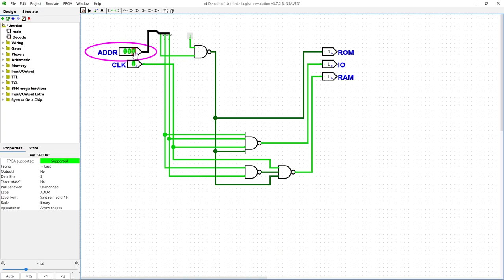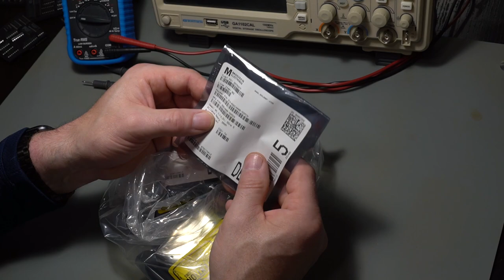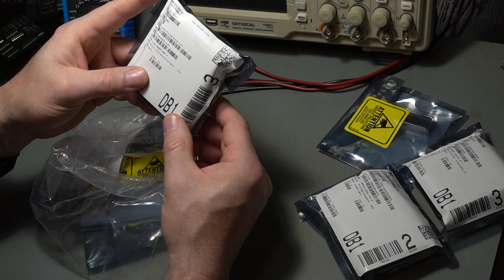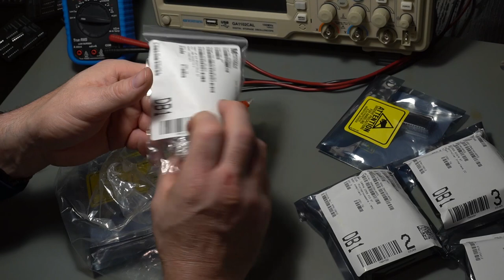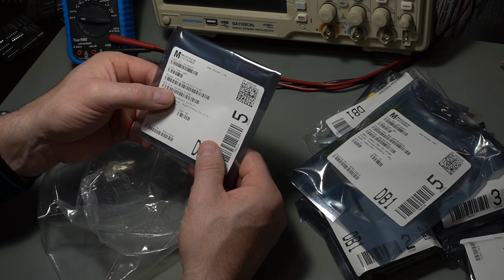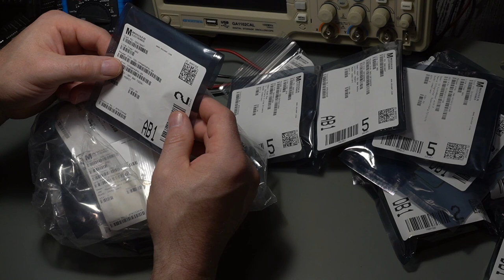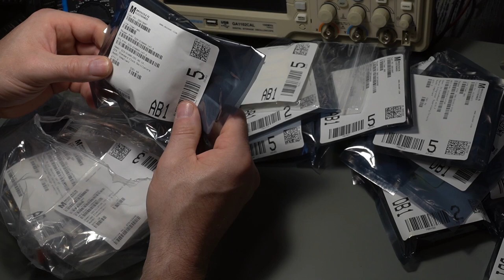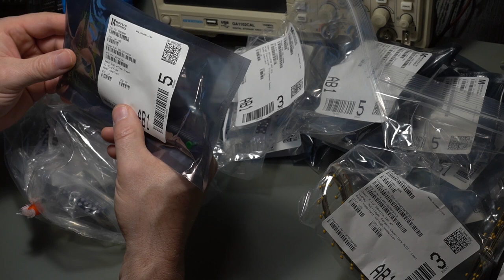Z80 Homebrew - Yet another one - Ep0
Episode 0 is a recap of where I left off the 6502, and marks the start of a new beginning in the Z80 world.